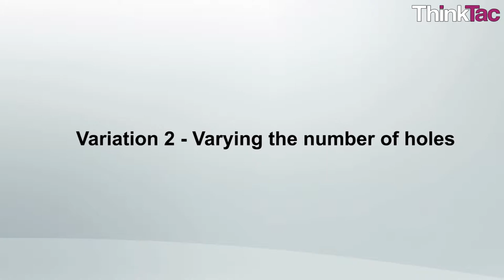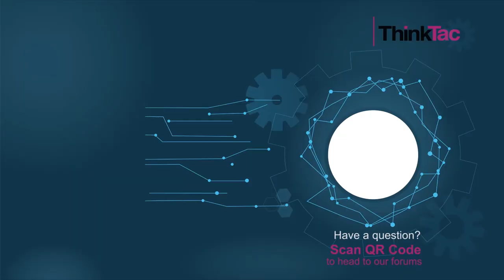Variations: Action Reaction - Straw Propeller | ThinkTac